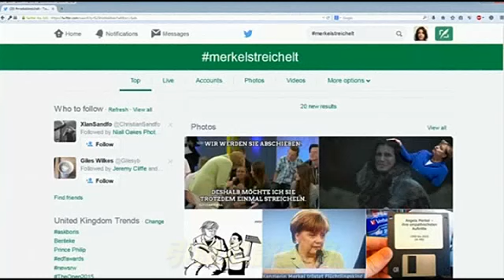每日動一句 德國總理梅克爾--蘋果日報 20150720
但是我也必須要
dennoch muss ich jetzt auch
嗯
ähm
有時候政治很死硬
das ist manchmal auch hart, Politik
所以如果你現在站在我面前
so, wenn du jetzt vor mir stehst
那麼
und dann
那你也是個好得不得了的人
bist du ja ein unheimlich sympatischer Mensch
但是你也知道
aber, du weißt auch
在黎巴嫩的巴勒斯坦難民營
in den palästinensischen Flüchtlingslagern im Libanon
還有數以千計（的難民）
gibt es noch tausende und tausende
那如果我現在說
und wenn wir jetzt sagen
你們全部都可以來（德國）
ihr könnt alle kommen
你們全部都可以從非洲來
und ihr könnt alle aus Afrika kommen
你們都可以來
und ihr könnt alle kommen
這樣我們也做不到
das können wir auch nicht schaffen
現在我們就是陷入這樣的兩難
und da sind wir jetzt in diesem Zwiespalt
而我們會說的唯一答案就是
und die einzige Antwort, die wir sagen ist
就不要這麼久
bloß nicht so lange,
需要這麼久
dass es so lange dauert
才能決定事情（遣返難民）
bis die Sachen entschieden sind
但是有些（難民）還是需要回去
aber, es werden manche auch wieder zurückgehen müssen